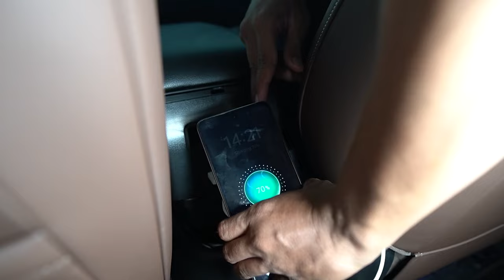Bisa Melengkapi Interior Wuling Binguo, Agar Makin Nyaman dan Lengkap!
Kali ini kita punya aksesoris keren dari Otoproject yang akan membuat interior Wuling Bingo kamu semakin nyaman dan lengkap! Kenalin, Console Box Otoproject, solusi terbaik untuk menambah kenyamanan dan fungsionalitas di dalam mobil kesayangan kamu!

* Playstore/AppStore: Otoproject